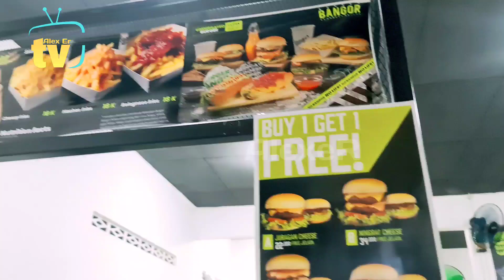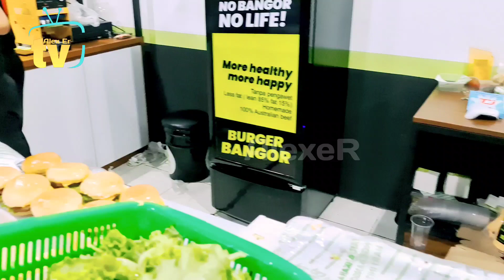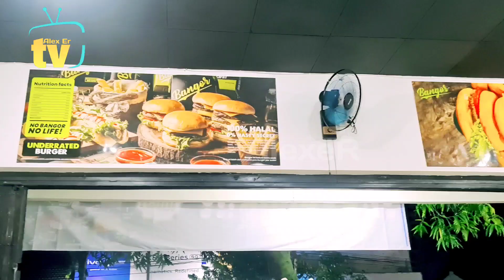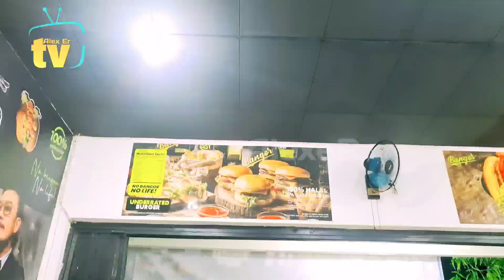Baru Buka Aja UDAH Pada NGANTRi, Burger Bangor Denny Sumargo